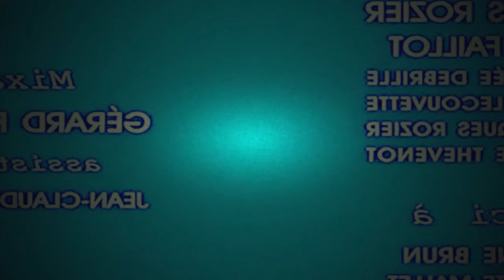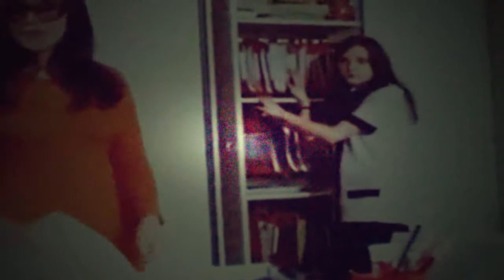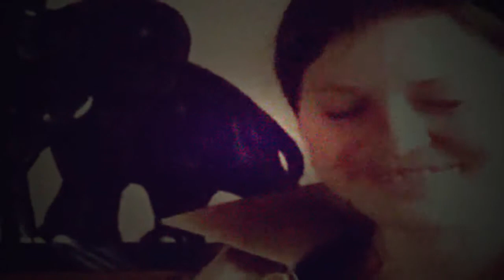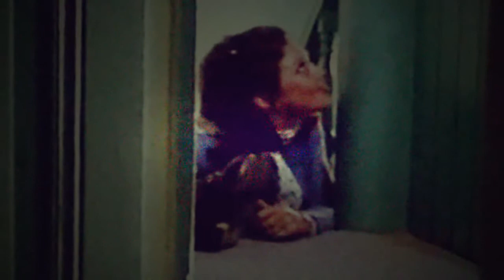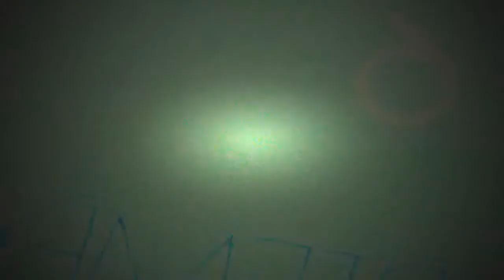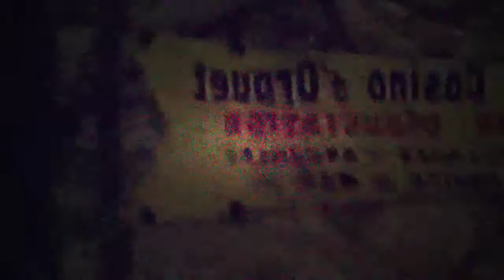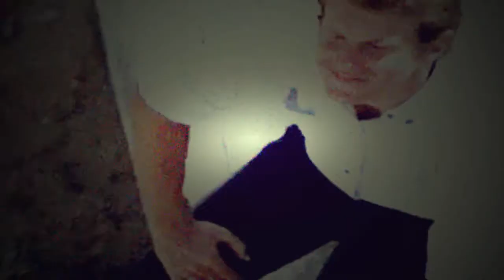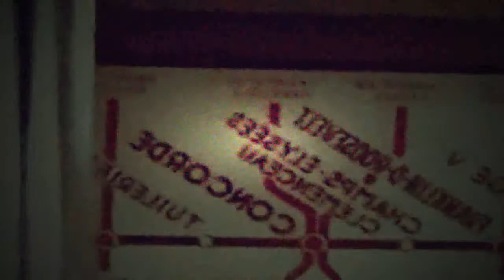Du côté d'Orouët 1971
A patient observation on the adventures a group of three young girls spending their three-week summer vacation at a small village, a quotidian that includes cooking, excursions, playing cards and going out with guys, enjoying the simple pleasures life has to offer.